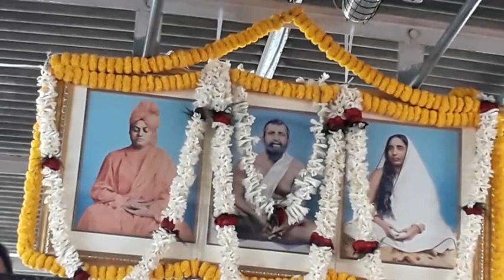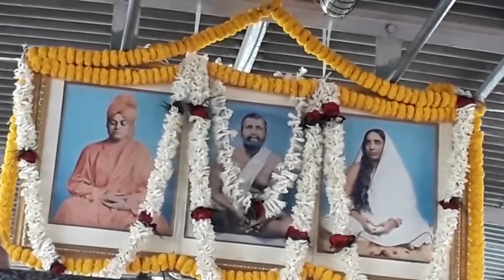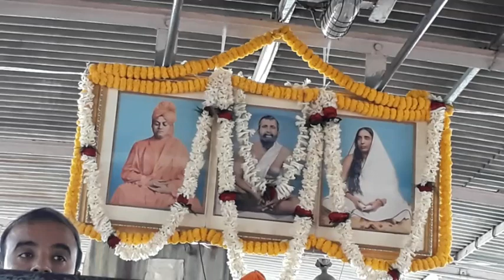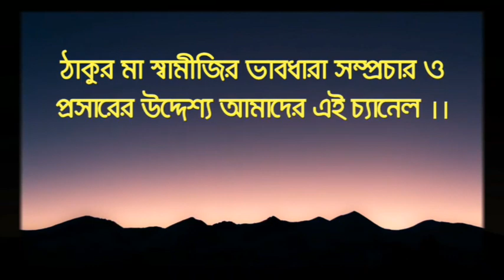গঙ্গাবক্ষে শ্রীরামকৃষ্ণ শরণ (ভক্তসম্মেলন)-দ্বিতীয় পর্ব || শ্রীরামকৃষ্ণ তীর্থপরিক্রমা || Pranaram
গঙ্গাবক্ষে শ্রীরামকৃষ্ণ শরণ(ভক্তসম্মেলন)-দ্বিতীয় পর্ব || শ্রীরামকৃষ্ণ তীর্থপরিক্রমা ||